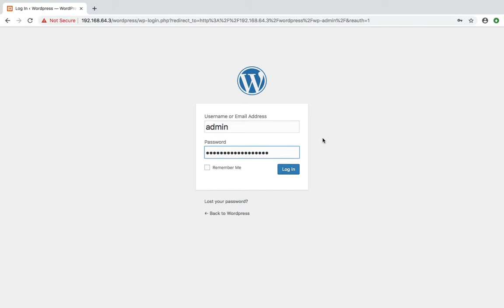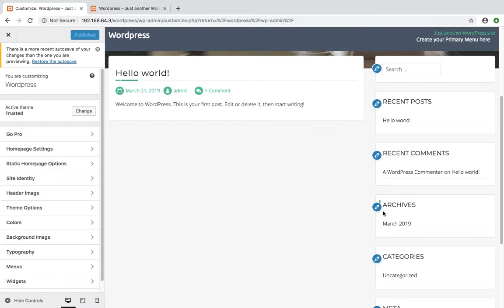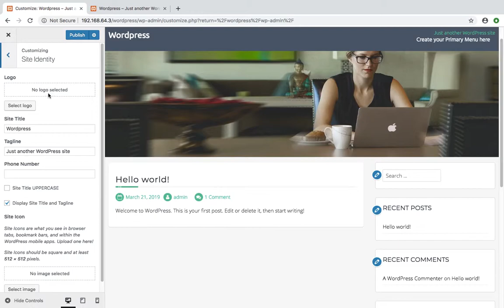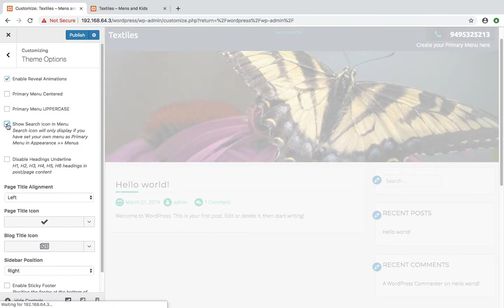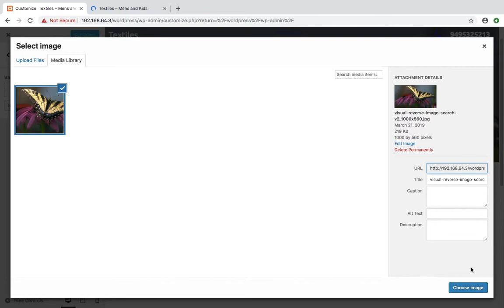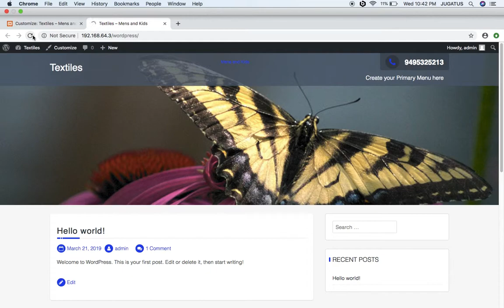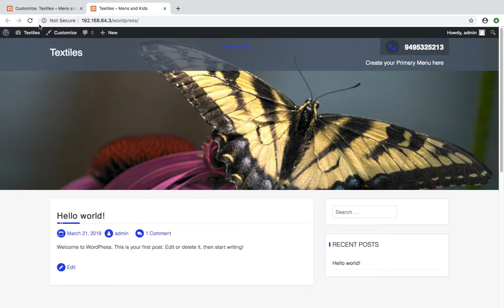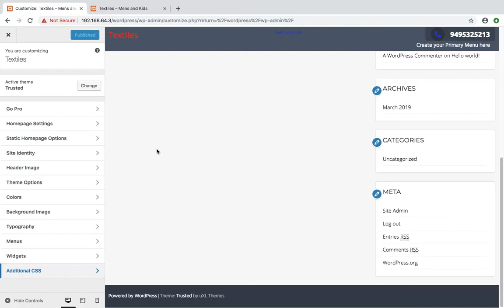How to Customize WordPress Themes | aks programming | malayalam Tutorials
In this tutorial we can learn basic theme customisation of wordpress in brief, later we can learn advanced theme customisation.